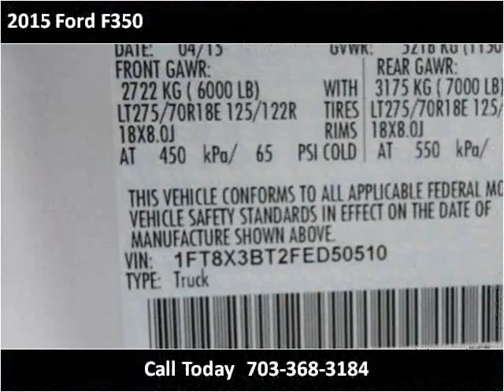2015 Ford F350 New Cars Manassas VA